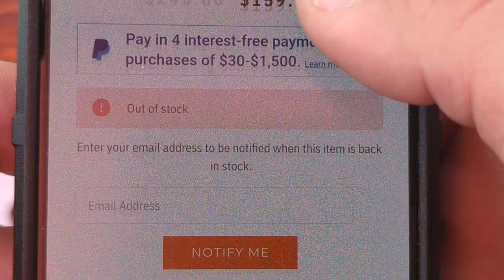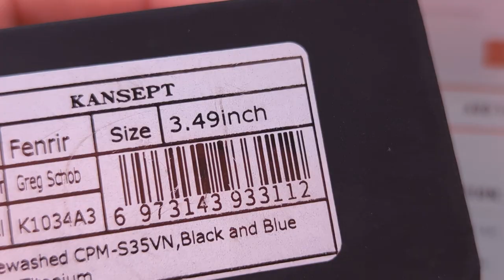This Knife Is Sweet! Sparrow Knife Co Fenrir x Kansept Collaboration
Salutations friends and strangers of the interwebs, I am Said Stevie. Here is a quick overview on the Sparrow Knife Co. Finrir/Kansept Collabortion. This varient is out of stock on White Mountain Knives, here the link to one this is in stock.

Remember to use KSTR10 at check to save some $$$ and help support the homie @Mattisfaction

Need some of the finest jerky known to man? Hit up Mateo for some M-Bomb Jerky